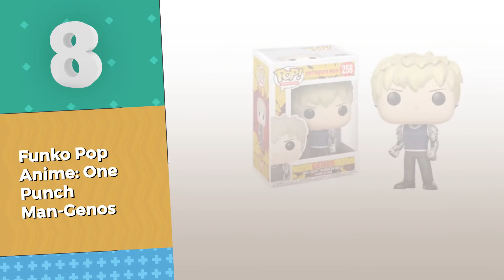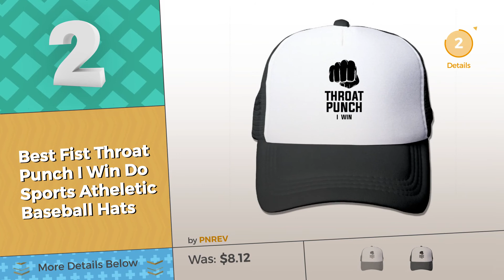One Punch Man Funko Pop // Best Of Funko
- New! 2019 Black Friday / Cyber Monday Bobbleheads Deals and Updates.

Black Friday / Cyber Monday Funko Pop Anime One Punch Man-Saitama Toy by Funko

Black Friday / Cyber Monday Funko Pop Anime: One Punch Man-Genos by Funko

Black Friday / Cyber Monday Funko Pop Anime: One Punch Man-Lord Boros by Funko

Black Friday / Cyber Monday Funko Pop Keychain: One Punch Man-Saitama by Funko

Black Friday / Cyber Monday Good Smile One-Punch Man: Saitama Nendoroid Action Figure by Good Smile

Black Friday / Cyber Monday Good Smile Nendoroid Genos  One-Punch Man Super Moveable Edition by Good Smile

Black Friday / Cyber Monday Funko POP Anime My Hero Academia Deku Action Figure by Funko